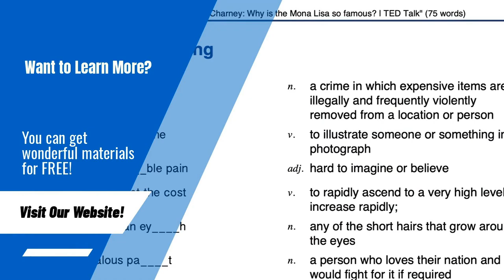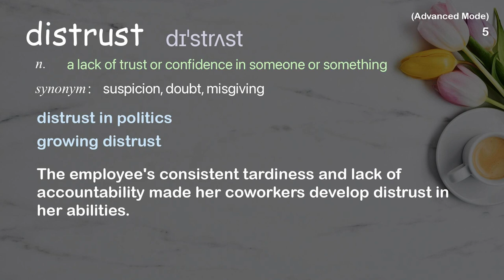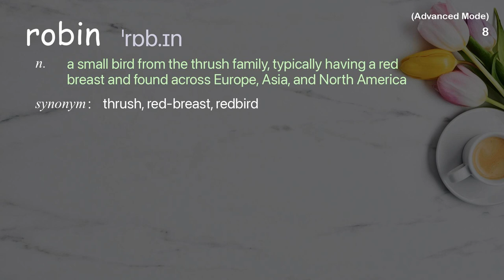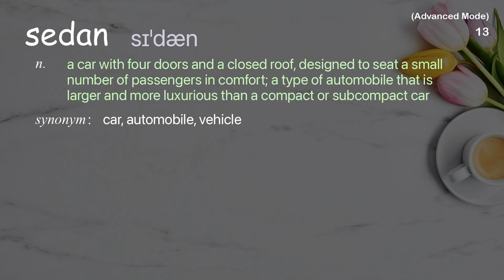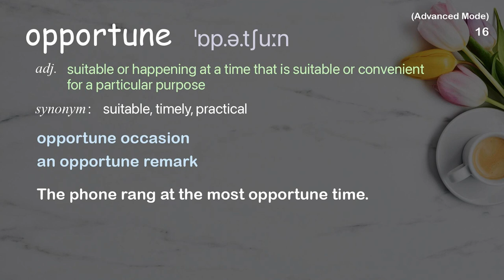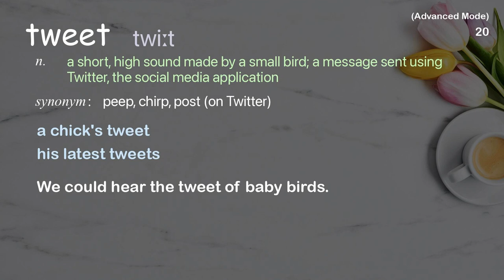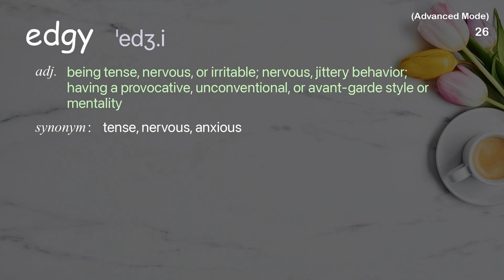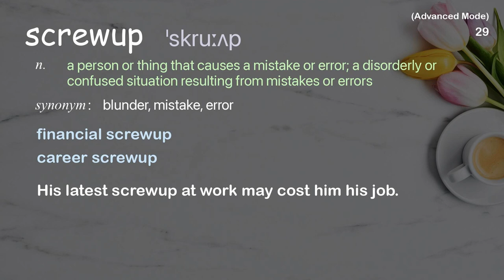29 Advanced Academic Words Ref from "Lisa Gansky: The future of business is the "mesh" | TED Talk"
■PLEASE NOTE

■Reference Source
Lisa Gansky: The future of business is the "mesh" | TED Talk